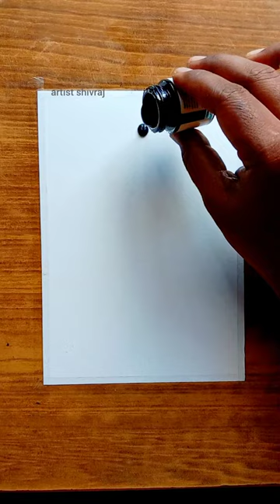light pole Drawing || Evening scenery with acrylic colour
light pole Drawing || Evening scenery
how to draw light pole acrylic painting